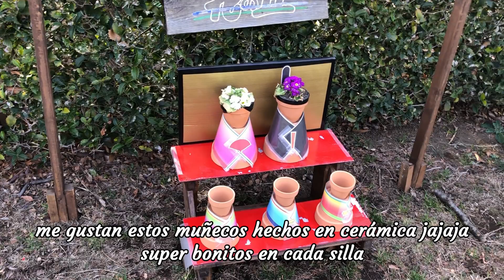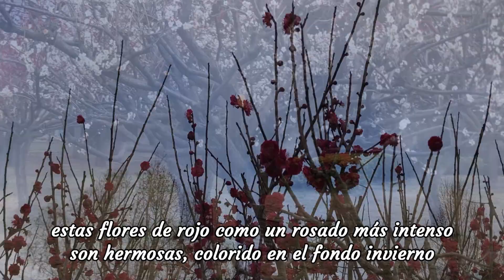JAPAN VLOG + Saitama Parks +Eating OBAYAKI, comiendo obayaki parque Saitama Vlog Japón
Hello everyone!
Walking through the flower park in Saitama and ending up eating an Obayaki typical food of matsuris, hard to find. Hope you like it
See you soon in a next video

Hola todos!
Paseo por parque de flores en Saitama y terminando comiendo un Obayaki comida típica de matsuris, difícil encontrarlo. Espero les guste
Nos vemos pronto en un próximo video
K&T